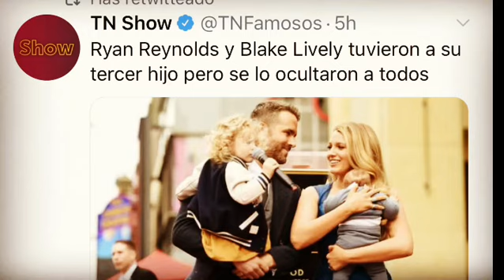‪Ryan Reynolds y Blake Lively tuvieron a su tercer hijo pero se lo ocultaron a todos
‪Ryan Reynolds y Blake Lively tuvieron a su tercer hijo pero se lo ocultaron a todos ramsesvidente🔮®️‬